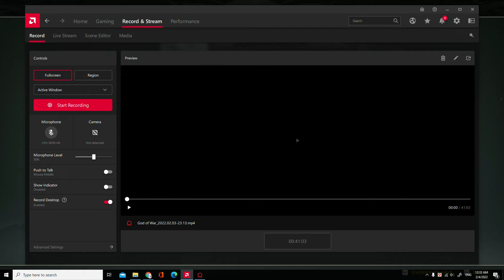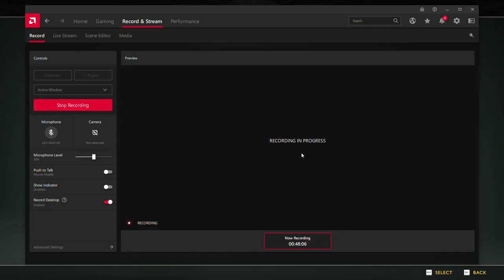God of War - The Magic Chisel Part 9 How we finish this.